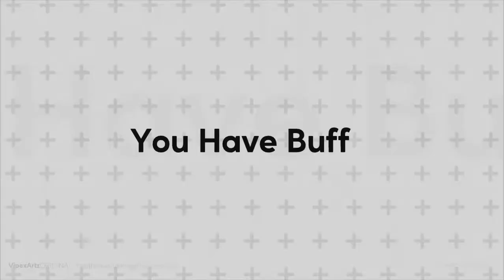1st time Hearing!! 16 Styles of Rapping! (ft. J Cole, Polo G, Playboi Carti, MGK) (REACTION!!!)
FIRST TIME REACTING TO A 16 STYLES SONG, I'M EXCITED 🔥🔥🔥🔥 let’s get in to this reaction! BuffChub Reacts to 16 Styles of Rapping! (ft. J Cole, NBA Youngboy, Polo G, Tyler The Creator)